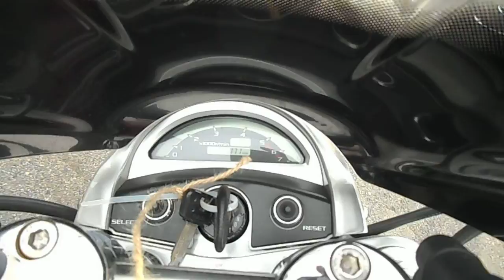No. B9085 YAMAHA XV1700 WARRIOR in Japan